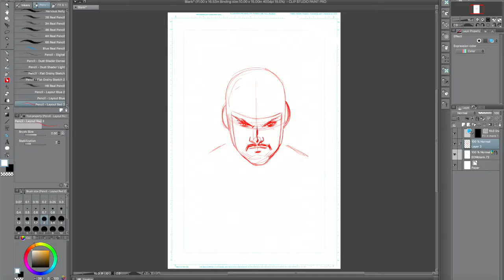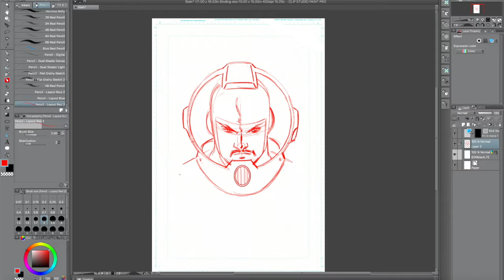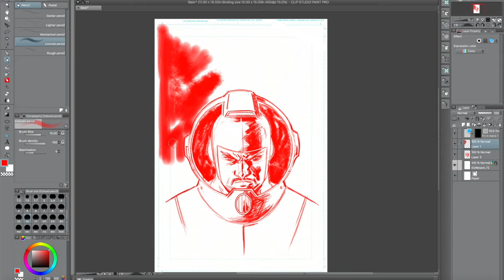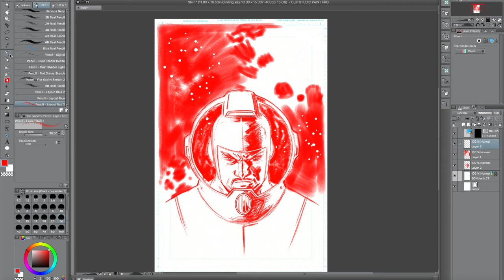Speed drawing of Stein from Feast or Famine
Speed drawing of Stein from the new comic series Feast or Famine.

We're making creator-owned comics and we need your help! Please check out the link. Support independent creators (that's us). Head over to the Kickstarter, kick down a few bucks and get some great rewards!

Feast or Famine by Dave Swartz Micah Myers and myself from AlternaComics . In stores Fall 2018!